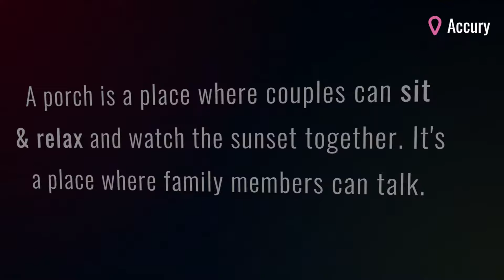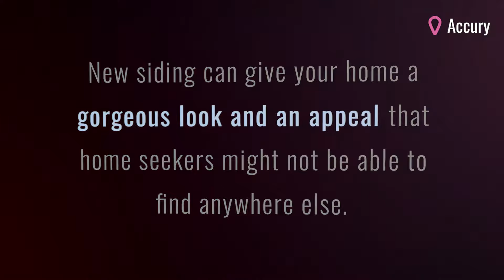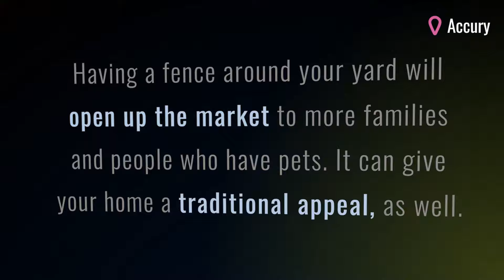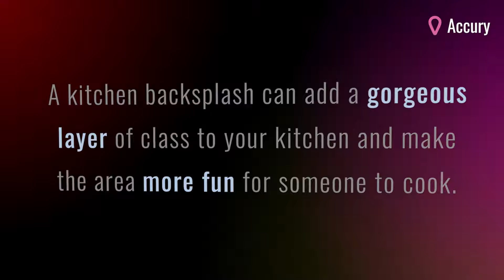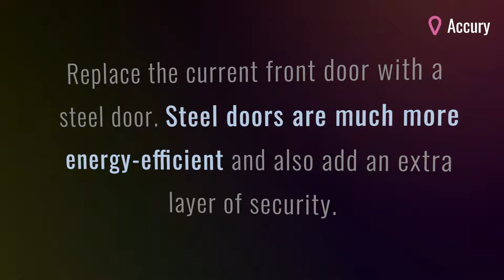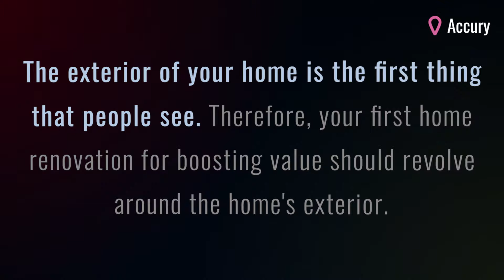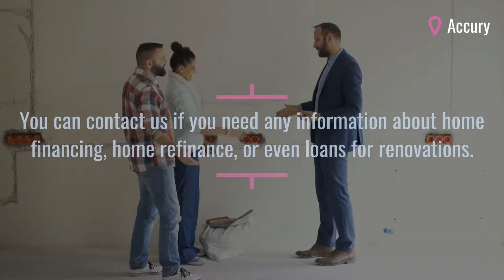Home Renovation for Boosting Value You Can Take to The Bank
When selling your home you want to maximize the selling price and therefore your profit. The best way to do is to think of home renovation for boosting value. Here is what you need to know!

You may want to move to another neighborhood or get a bigger house. Whatever the reasons, you're definitely looking to increase the selling price of your home and therefore the money you make out of the sale!
The best tip we can give you, here at Accury? You should always renovate your home so that you can earn money when it comes time to sell it instead of losing money.

However, renovating can cost a lot of money, and even more when you don't know exactly what to renovate and what not. Therefore, we created this video about the best renovations you can make to spend little money and make huge profit!

In this video about home renovation for boosting value we will focus on:
0:00 - Introduction
0:40 - Add a porch
1:10 - Turn the attic into a room
1:42 - Put new siding on the home
2:12 - Add a fountain!
2:42 - Install a fence
3:14 - Repaint all the rooms
3:45 - Add a kitchen backsplash
4:13 - Replace carpeting with hardwood
4:45 - Replace the door with steel
5:16 - Repaint the exterior
5:46 - Conclusion

And if you want to read some other articles we wrote here at Goalry Inc. :
1. Capitalization Rate Definition Explained Perfectly
2. Your Search on How to Sell Your House Starts